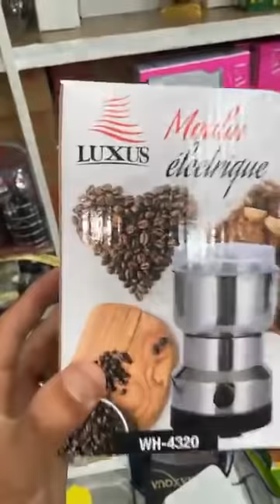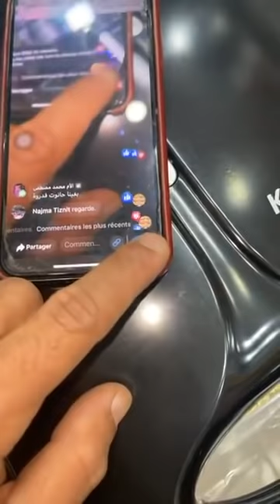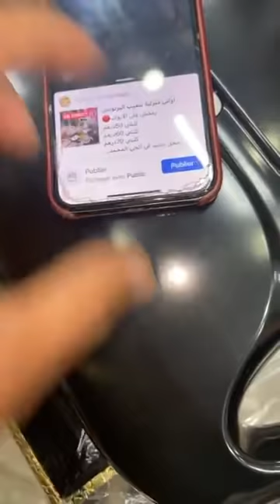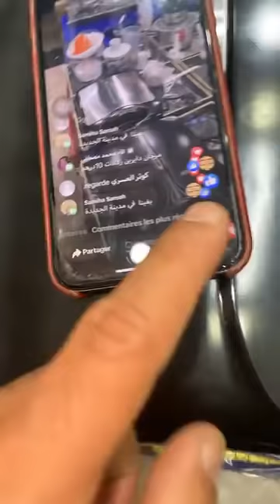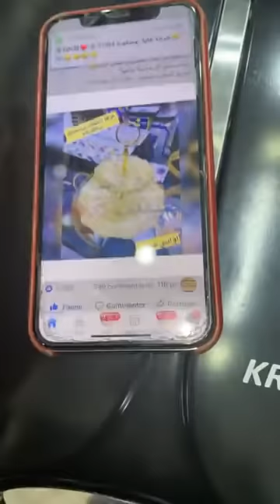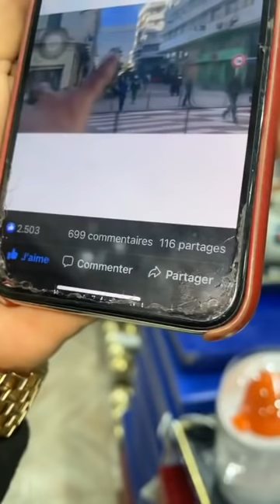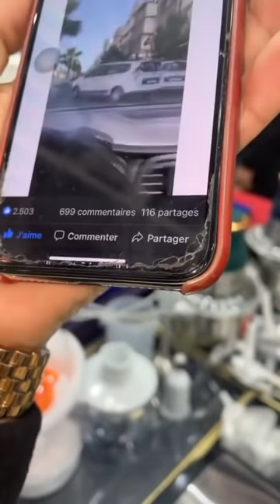جديد عروض اواني شعيب تخفيضات في جميع محلات اواني شعيب الحي المحمدي بالدارالبيضاء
هام❌
محل جديد 😍⛔️⛔️
عروض رائعة بمناسبة اقتراب شهر رمضان الكريم
محل جديد بشارع ابن تاشفين بالحي المحمدي
عروض خطيرة  70%
عنوان المحل الجديد كاين في شارع ابن تاشفين  وقرب شارع عقبة بن نافع و قرب دورة المذاكرة
لوكليزاسيو هي

رقم ياسين
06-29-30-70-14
هاد صولد كاين في جميع محلات أواني شعيب😍😍